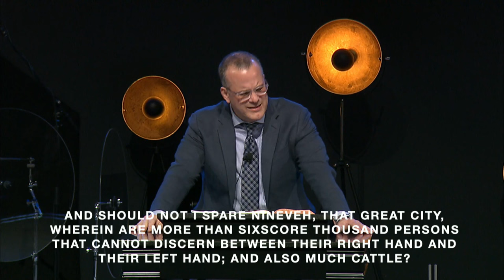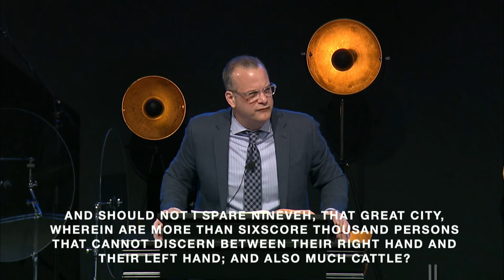The Root of the Issue | Senior Pastor Joshua B. Carson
Sunday Sermon | Senior Pastor Joshua B. Carson | January 14, 2024.

Calvary Tabernacle is an exciting, growing church with multiple locations across Greater Indianapolis. Our main campus is located in the heart of Indianapolis, right in the Fountain Square area. People just like you make Calvary a wonderful place to gather, find community, and worship God freely.